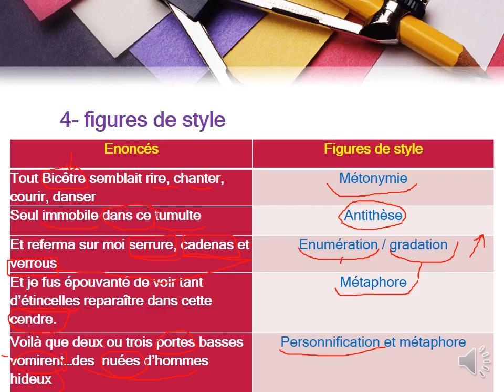Figures de style dans le Dernier jour d'un condamné / chapitre 13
Cette vidéo analyse les figures de styles présentes dans le chapitre 13 du livre le dernier jour d'un condamné de Victor Hugo.